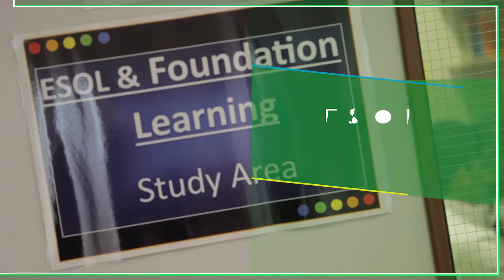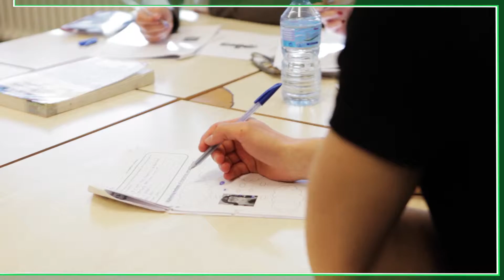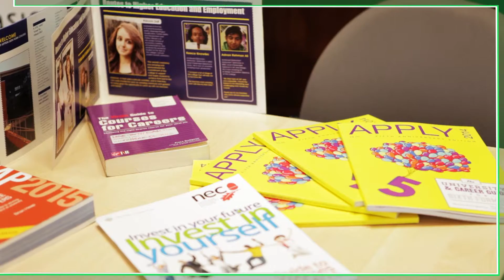Excellent support at Leyton Sixth Form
Leyton Sixth Form College offers excellent support and care for all of its students. Each students is given a personal tutor with regular tutorials and support given throughout the academic year. The learning support team also provide care for students with learning needs and disabilities.